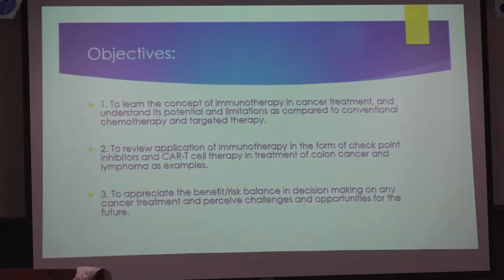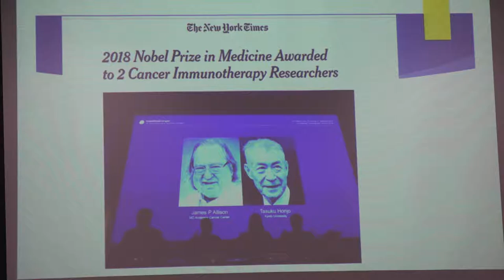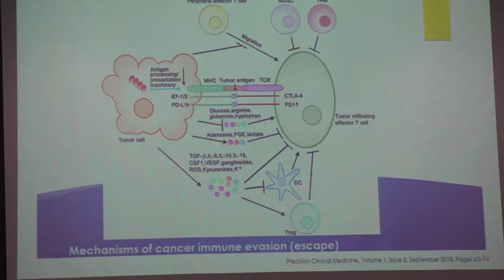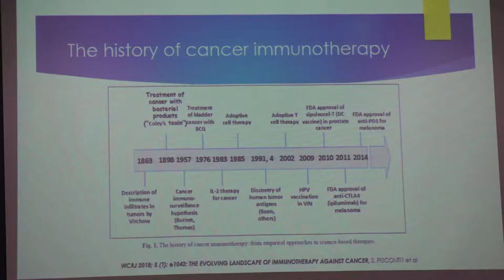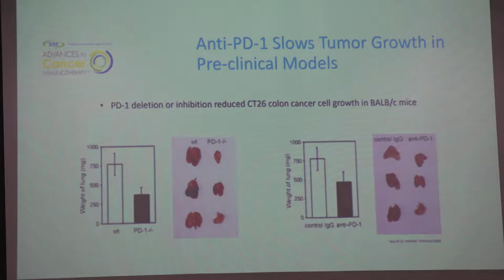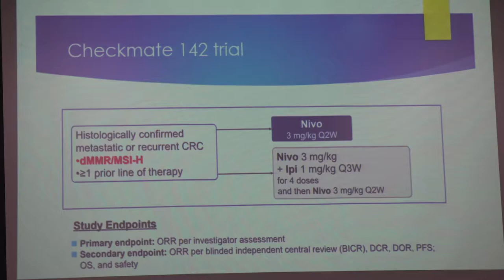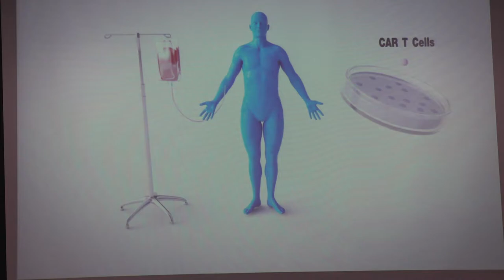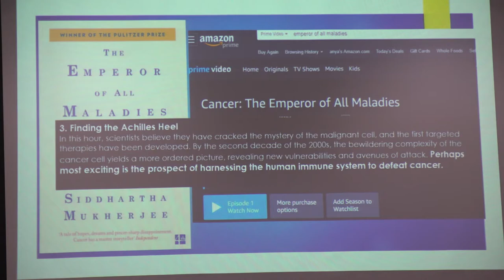Immunotherapy: An Exciting New Treatment for Cancer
by Dr. Fei Gu, MD, PhD